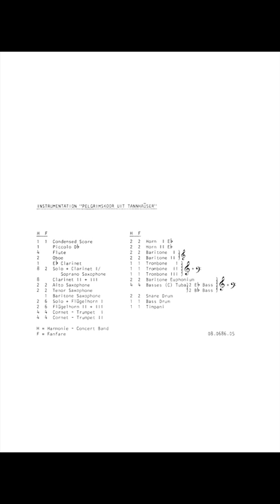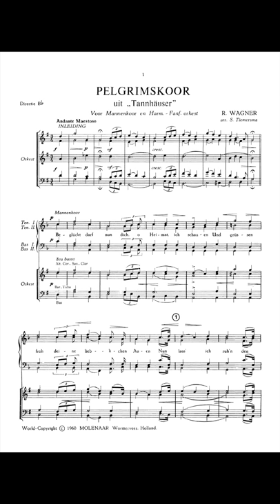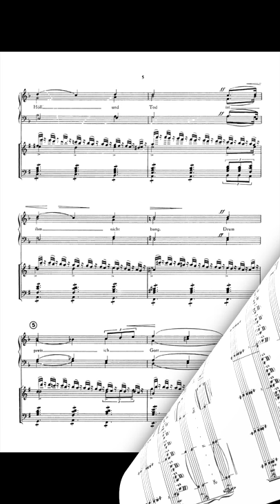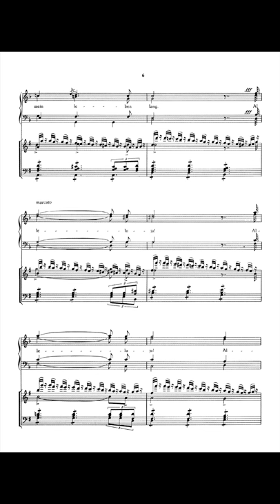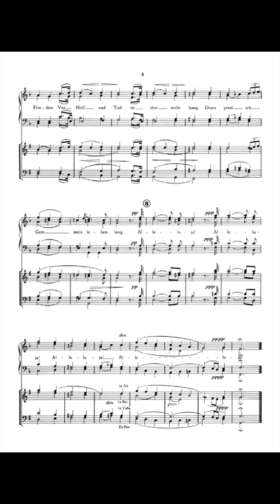Pilgrims Chorus from Tannhauser - Richard Wagner/Arr. Sake Tiemersma